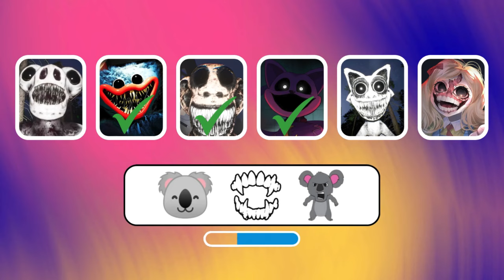Guess the MONSTER №34 | Zoonomaly | Poppy Playtime Chapter 4 | Smiling Critters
Can you guess the monster in this exciting quiz video featuring Zoonomaly from Poppy Playtime Chapter 4? Join us as we explore the world of smiling critters and test your knowledge of these mysterious creatures. Watch till the end to see if you can correctly identify all the monsters. Let's dive into the world of Zoonomaly and see if you can uncover the secrets of these smiling critters! .